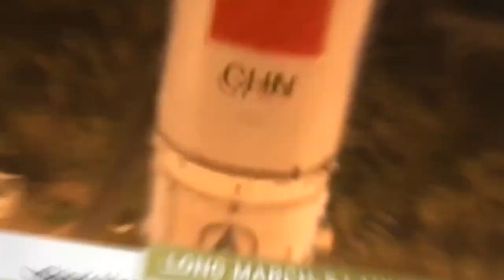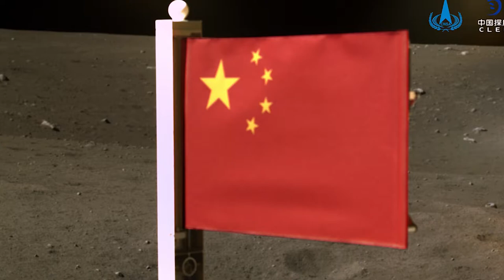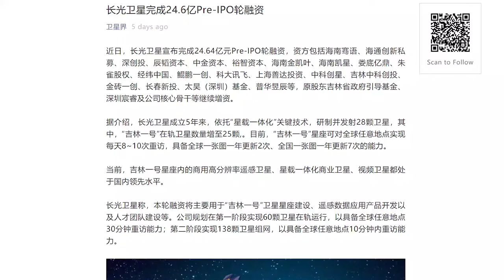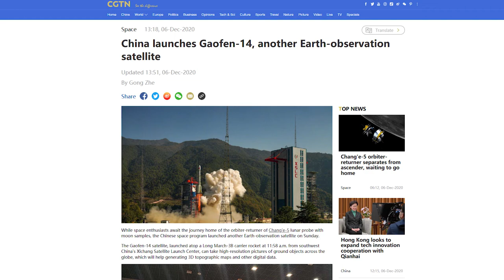China Aero & Space Weekly News Round-Up - Episode 10 (30th Nov. - 6th Dec. 2020)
Hello and welcome to another episode of the Dongfang Hour China Aero/Space News Roundup! A special shout-out to our friends at GoTaikonauts!, and at SpaceWatch.Global, both excellent sources of space industry news. Without further ado, the news update from the week of 30 November - 6 December:

0:00 Welcome and news summary
0:56 Chang'e-5 updates
7:30 CGSTL funding round
15:10 Yaogan and Gaofen update

1) Chang’e-5 Lunar Return Mission
Following up on last week’s discussion on Chang’e-5 launch, which occurred on 24 November, this week we bring news of Chang’e-5’s arrival on the Moon.
If we pick up where we left off last weekend on the 29th of November, Chang’e 5 had just inserted itself into orbit around the moon. Since then, the lander has detached and performed an autonomous landing at the landing site, in the area called the Sea of Storms.
The lander then had 48 hours to select the area to drill (thanks to a number of sophisticated instruments), perform the drilling, and the sample was then scooped up and stored in the ascent vehicle. All of this was performed successfully on the 2nd of December.
The lander also had the opportunity to take a number of stunning images, with unprecedented resolution for moon pictures.It also took a snapshot of the Chinese flag held by an extension arm.

Unfortunately none of the coverage was live, although the CNSA/Chinese news outlets were quick to announce the outcome of the different steps as soon as the success was confirmed.

Worth noting: this is happening at the same time as the Japanese Hayabusa-2 sample return mission successfully returned to Earth on the 5th of December. Hayabusa-2 visited the Ryugu asteroid in 2019.

2) Charming Globe Completes a Massive RMB 2.4 Billion Pre-IPO Round of Funding
Chinese EO satellite manufacturer and constellation operator Charming Globe announced a RMB 2.46 billion (US$375M) round of funding on 1 December. The round is considered the company’s “pre-IPO” round, and thus implies that Charming Globe will likely IPO in the near-term. This should be interesting to watch, particularly 1) what do their financials look like, and 2) whether they IPO in Shanghai, Shenzhen, or Star Board. Most recently, a company representative noted earlier this  year that the company’s 2019 revenues were around RMB 100M. This is somewhat astonishing when comparing these two numbers--

This represents the single largest funding round by a Chinese commercial space company. Charming Globe is arguably China’s leading EO satellite manufacturer. The company is a CAS spinoff, HQed in Changchun, Jilin province, and to now already has 20+ satellites in orbit, many of which have been launched by Kuaizhou rockets.

The company has plans for 60x EO satellites in its first phase constellation, and 138x EO satellites in its second phase constellation. Noteworthily, CGSTL’s satellites are primarily optical, due to the fact that the company is a spinoff from the CAS Institute of Optics, Fine Mechanics, and Physics. The company has announced some initiatives for SAR and hyperspectral, and this funding may also help develop these technologies.

In the case of CGSTL, the company is a spinoff from CAS, but has a rather unusual shareholder structure. According to Tianyancha, around 15 early employees or other individual shareholders have stakes in the company, with some being as small as US$100k or so.

3) Recommended article on Yaogan
From around 1.5 weeks ago, an excellent article from a French aerospace/space blog about China’s recent Yaogan launch, and the constellation more generally. Article gives some interesting insights on the strategic importance of Yaogan, what it might be used for, and what we might expect in the future from China in terms of signal intelligence and EO. The article also includes some excellent data visualization, and is preceded by a couple of related articles on Yaogan by the same author.

This has been another episode of the Dongfang Hour China Aero/Space News Roundup. If you’ve made it this far, we thank you for your kind attention, and look forward to seeing you next time!